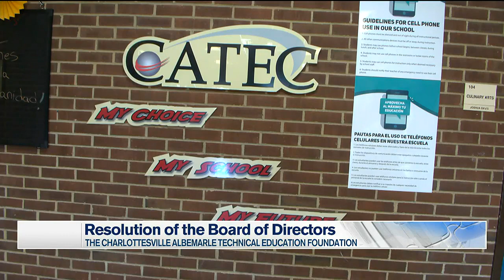CATEC Foundation raising concern over long-term issues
The Charlottesville Albemarle Technical Education Center (CATEC) Foundation is concerned about the dissolved co-ownership of the center.